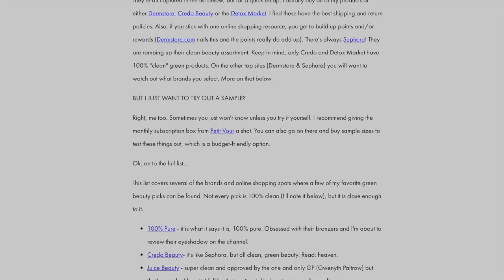I Answer Your Questions! | Chit Chat GRWM, Q&A + Testing Crunchi Eyeshadow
Thanks for sending over all of your questions! I had SO much fun answering them while getting ready today. Throw coffee into the mix and you've got a longer chit chat, GRWM video :) How do you like this format? It's a little longer, but it's so fun.

I have more questions on my list to get to, so, more coming soon!

_______E X C L U S I V E   D E A L S !!_______

♡  DEAL ALERT#1- For my all-time favorite green/clean beauty subscription box from PetitVour!

It's perfect for trying out new products you can trust and hopefully discovering some new favorites!

♡  DEAL ALERT #2- I love shopping at Safe & Chic because they have an insane assortment. For me, it's like green beauty Disney Land. Anywho, you too can get in on the fun! They're offering 10% to my StyleShaker Squad.

**10% cannot be applied to the Safe & Chic beauty box or Kypris products.

_______K E E P   I N  T O U C H    &   G O  G R E E N !!______

✔ I N S T A G R A M: @thestyleshaker for 1st impressions, unboxing, and Q&A's

✔  F R E E   G R E E N   B E A U T Y   S T A R T E R   G U I D E
Get my Green Beauty Starter Guide (subscribers get it for FREE) by signing up

✔  M Y  R U L E  O F  3: if a product averages out to or is rated a '3' or below on the EWG.org scale, I will consider adding it to my green beauty routine. If it jumps higher than a '3' it is usually OUT! ***Use this as a guide if it helps you. It's not a perfect science in any way, and there ARE exceptions :) I always encourage you to come up with what works best for you and your lifestyle!

✔ T H E S C O R E C A R D: here's how I rate everything!